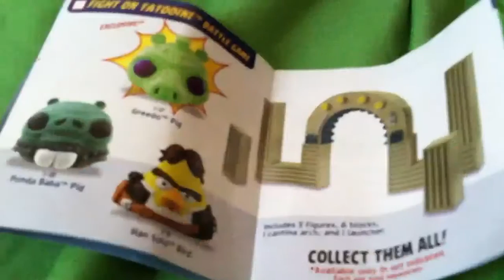Angry Birds Star Wars toys (Stopmotion)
Here,is an Angry Birds S W Early Package,then a mini figure pack without the bags,then last but not least Stormtrooper pig